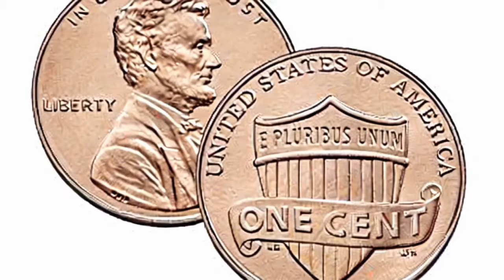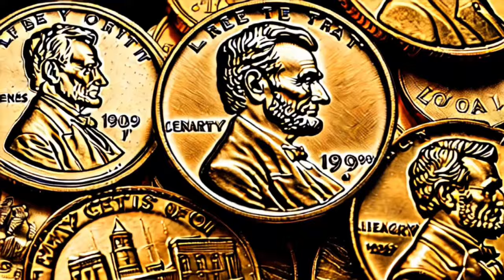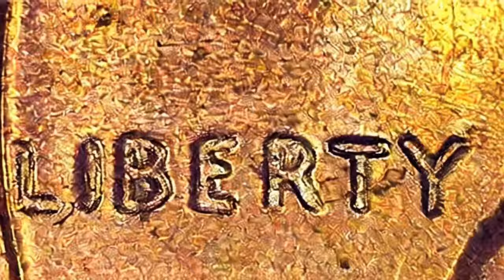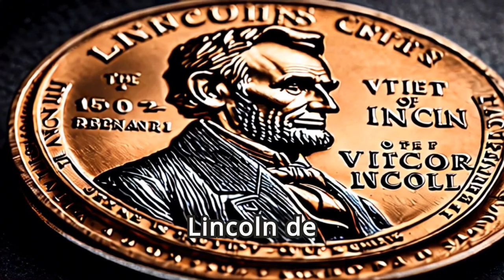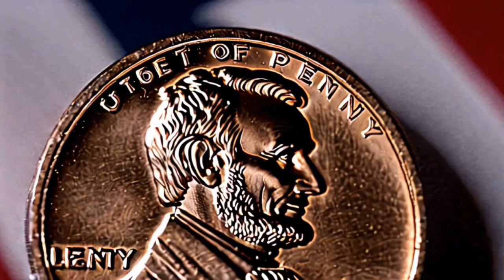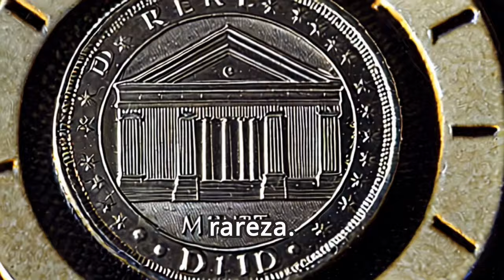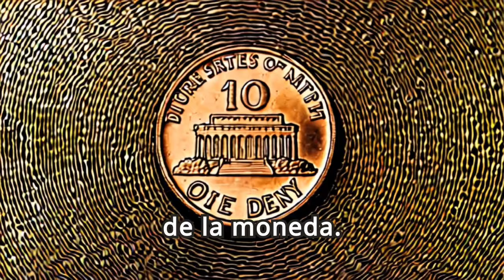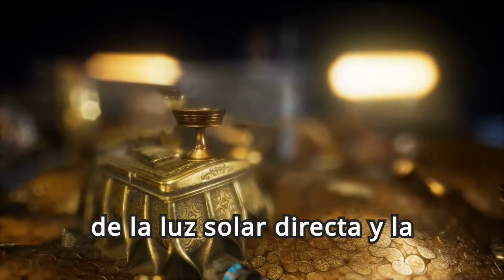1959-D Lincoln Head Cent,Variedades Notables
El centavo Lincoln de 1959-D es una moneda de un centavo de los Estados Unidos que presenta la imagen del presidente Abraham Lincoln en el anverso y el Monumento a Lincoln en el reverso. Esta moneda es parte de la serie de centavos de Lincoln que comenzó en 1909 para conmemorar el centenario del nacimiento de Lincoln. Aquí tienes información detallada sobre las variedades y características del centavo Lincoln de 1959-D: